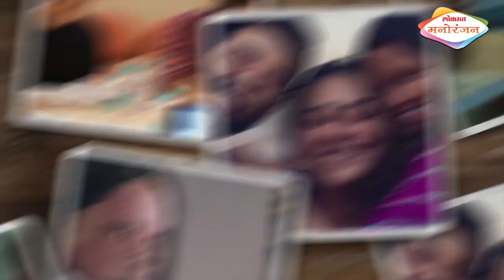Had Emotional break down on sets of Chhapaak? Watch Deepika Padukone Exclusive Interview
Why is Chhapaak movie so special for Deepika? Watch this Exclusive interview of the occasion of her birthday only on Lokmat News. Also, take this opportunity to wish her happy birthday through live chat.